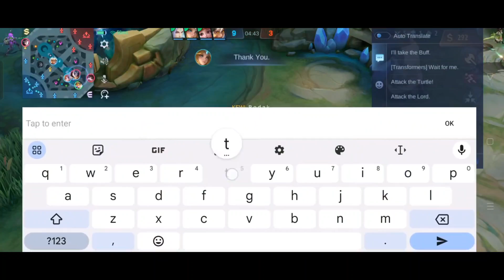Bruno new meta item Haas Claw - Mobile Legends Bang Bang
FORMER TOP 1 GLOBAL BRUNO
FORMER TOP 1 PHILIPPINES BRUNO

TAGS MLBB MOBILE LEGENDS MOBILE LEGENDS BANG BANG MOBILE GAME MOONTON NEW HERO NEW UPDATE NEW UPCOMING SKINS NEW META NEW SEASON NEW BUILD BEST BUILD 2021 MOBILE LEGENDS HERO